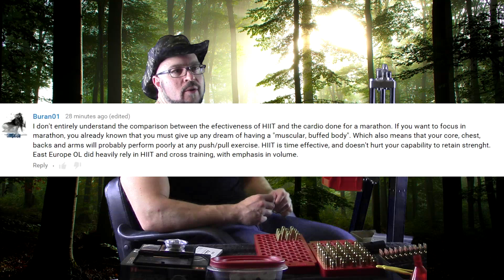You Can Still Be Powerful & Muscular While Running Marathons